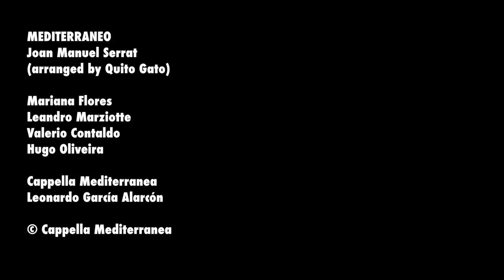SERRAT // Mediterráneo by Mariana Flores, Cappella Mediterranea & Leonardo García Alarcón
‘The memories of my childhood in Argentina always bring me back to the singer-songwriter Joan Manuel Serrat, synonymous with shared family moments  . . . Serrat’s poetry and music around a barbecue in Argentina; “De vez en cuando la vida” made me cry as it has made millions of people cry in Latin America, Spain and elsewhere . . . Joan Manuel Serrat is part of our life, he is our Jacques Brel! . . . Or, if we project ourselves back to the sixteenth century, he is in a sense our little Camerata Fiorentina, that movement of Italian poets and musicians in Florence. Serrat has allowed the whole of Latin America and Spain to reappropriate the works of its poets . . . He has also been synonymous with freedom and the struggle against dictatorial regimes.
‘His song “Mediterraneo” is one of the emblematic pieces of his career. It is almost a hymn that has special resonance nowadays: “I was born in the Mediterranean”!
‘I asked my good friend Quito Gato to arrange these songs for our ensemble, Cappella Mediterranea. The orchestration retains typical seventeenth-century instruments: recorders, cornett, violins, viola da gamba, cellos, lutes, harp, harpsichord, organ, with some percussion and a double bass.
‘These period instruments allow us to travel back in time and compare Serrat’s romances with the Ensaladas of Mateo Flecha (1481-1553) – La Bomba – or a piece by Francesco Valls, a Catalan who is now forgotten yet was one of the greatest composers of seventeenth-century Spain, the polyphony of Guillaume Dufay, a composition by Juan Cabanilles that recalls a Bach Passion. The Xacaras, a satirical genre from the Spanish Golden Age (Francisco Gómez de Quevedo, Pedro Calderón de la Barca) dialogues with Serrat’s works. As does the Música callada of the Catalan composer Frederic Mompou, transcribed here for the harp.’
- Leonardo García Alarcón